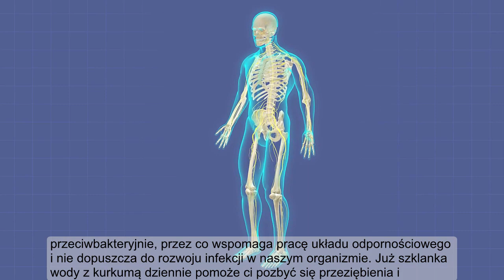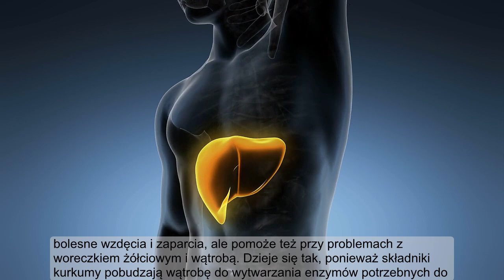Woda z kurkumą - Ludzie piją ją codziennie nie bez powodu! - Sprawdź efekty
Woda z kurkumą jest świetna, jeśli chodzi o rozwiązywanie wielu problemów zdrowotnych w organizmie. Zdecydowanie warto jej spróbować. Ludzie piją ją codziennie nie bez powodu ZAPRASZAM DO SUBSKRYPCJI KANAŁU DOMOWE SPOSOBY NA ZDROWIE! Nasza społeczność liczy już ponad 80 tysięcy!